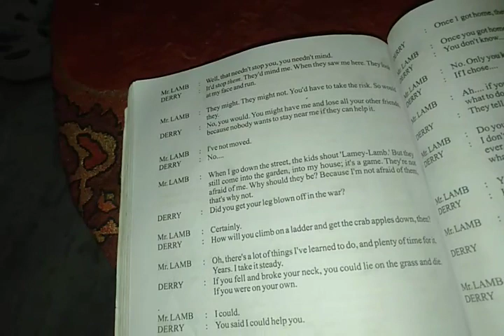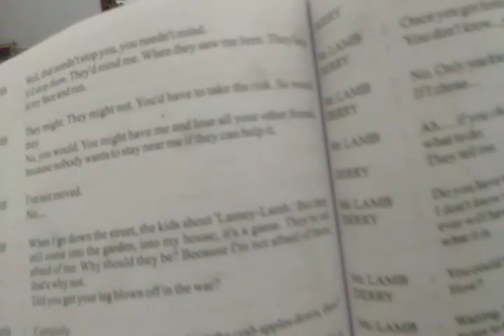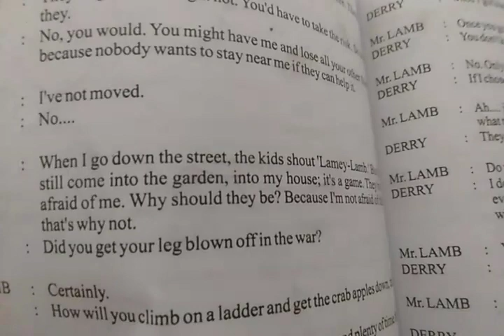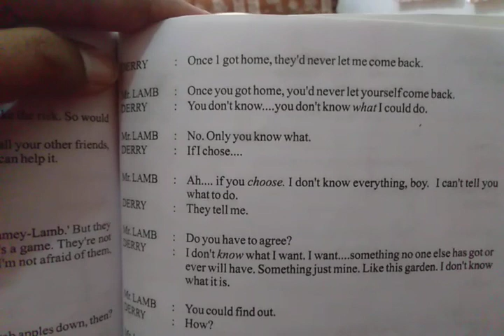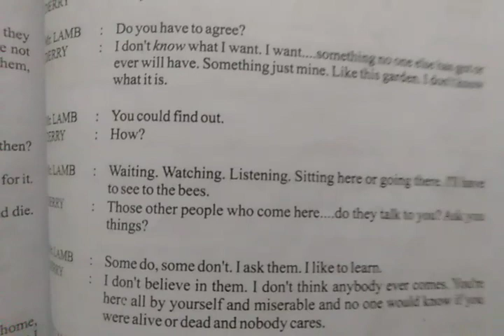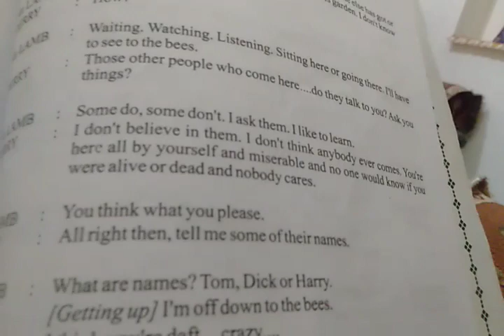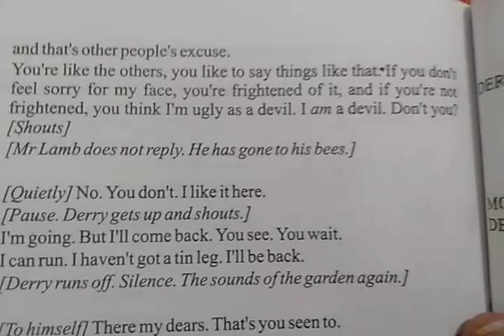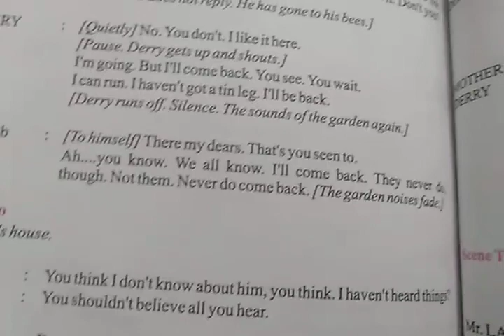On the face of it